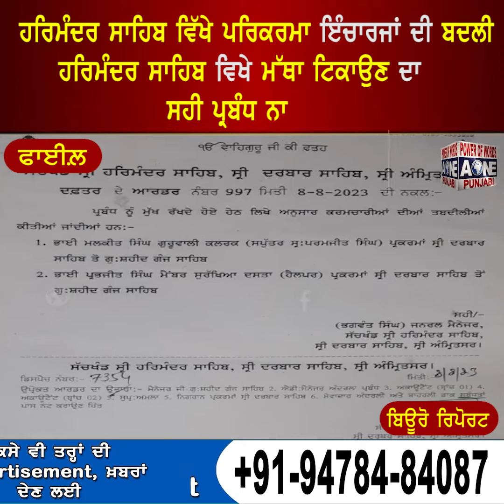ਹਰਿਮੰਦਰ ਸਾਹਿਬ ਵਿਖੇ ਪਰਿਕਰਮਾ ਇੰਚਾਰਜਾਂ ਦੀ ਬਦਲੀਹਰਿਮੰਦਰ ਸਾਹਿਬ ਵਿਖੇ ਮੱਥਾ ਟਿਕਾਉਣ ਦਾ ਸਹੀ ਪ੍ਰਬੰਧ ਨਾ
ਹਰਿਮੰਦਰ ਸਾਹਿਬ ਵਿਖੇ ਪਰਿਕਰਮਾ ਇੰਚਾਰਜਾਂ ਦੀ ਬਦਲੀ
ਹਰਿਮੰਦਰ ਸਾਹਿਬ ਵਿਖੇ ਮੱਥਾ ਟਿਕਾਉਣ ਦਾ ਸਹੀ ਪ੍ਰਬੰਧ ਨਾ